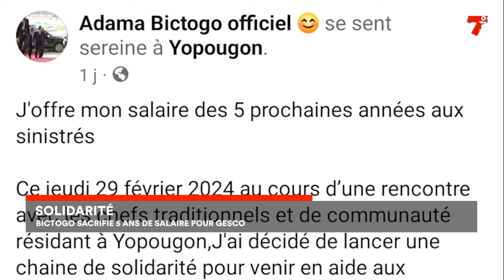Solidarité : Bictogo sacrifie 5 ans de salaire pour Gesco